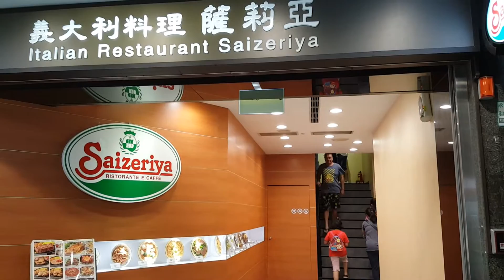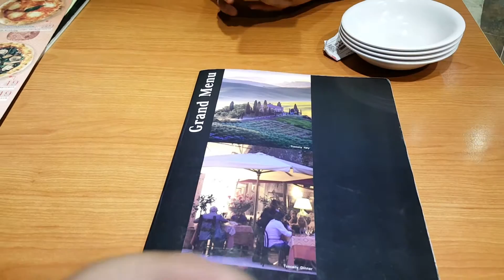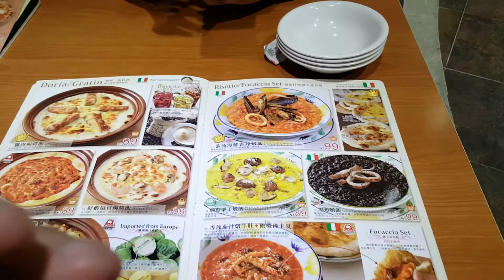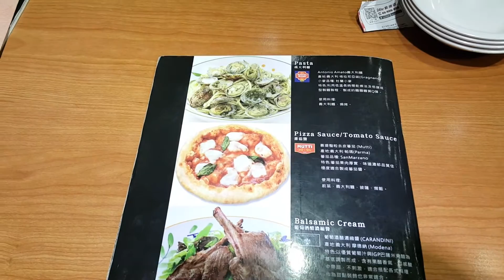*2016/10/16/永和區 薩莉亞Saizeriya 頂溪店【Meck大叔】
店名：薩莉亞Saizeriya 頂溪店
地址：新北市永和區永和路二段121號2F(頂溪捷運站1號出口左斜前方，光南大批發＆85度對面)
營業時間：am11:00-pm23:00 最後點餐時間pm22:30